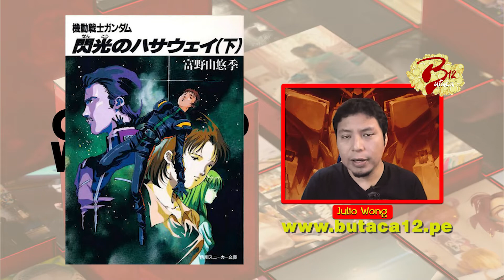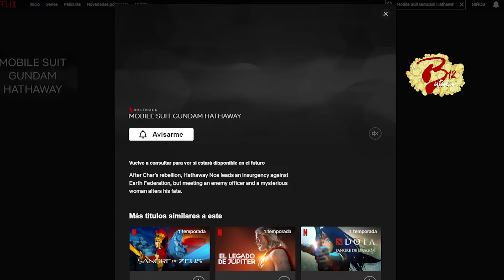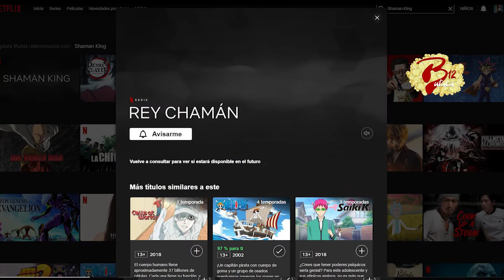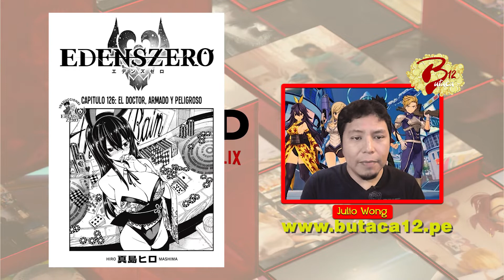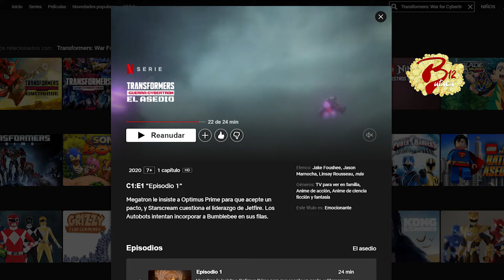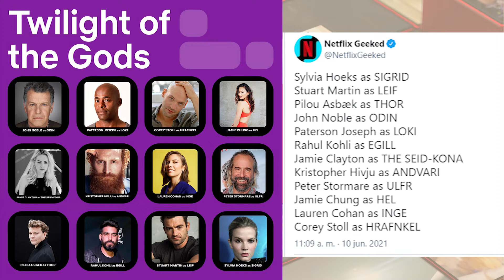NETFLIX GEEKED WEEK: 4to DÍA (RESUMEN)